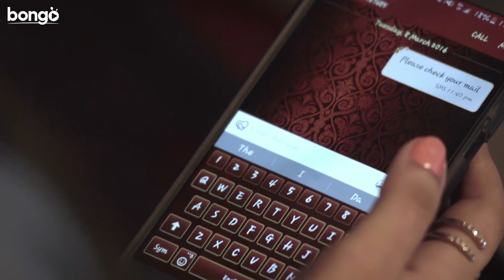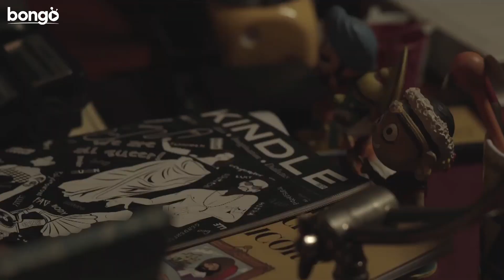হাসি মুখে পরিস্থিতি সামাল দেওয়া | Dramatic Scene | Priyanka Sarkar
Watch the Dramatic Scene "হাসি মুখে পরিস্থিতি সামাল দেওয়া" from Bengali movie Nilanjana. Starring Mainak Banerjee, Priyanka Sarkar & Others.

Film: Nilanjana
Language: Bengali
Genre: Crime, Drama, Thriller
Director: Orko Sinha
Story: Sukriti Saha
Release: 2020
Star Cast: Mainak Banerjee, Priyanka Sarkar, Joy Mukherjee, Orka Sinha, Sanjay Chakraborty, Satya Narayan Agarwalla, Anindya Sarkar, Kamalesh Das, Arindol Bagchi, Sanchari Roy, Jashdhara Biswas, Runa Bandyopadhyay